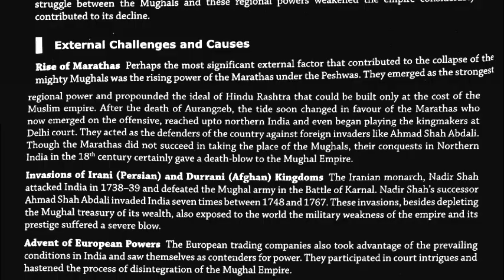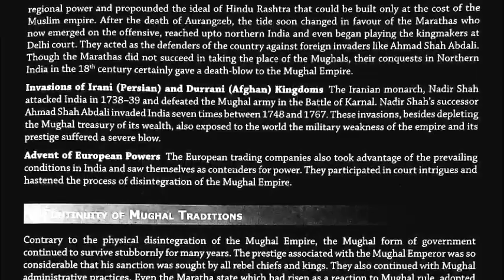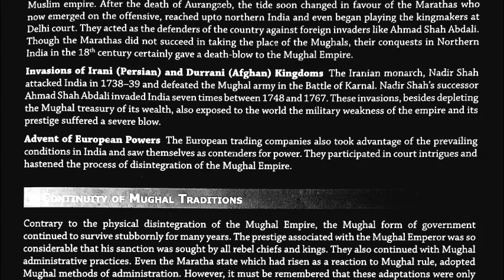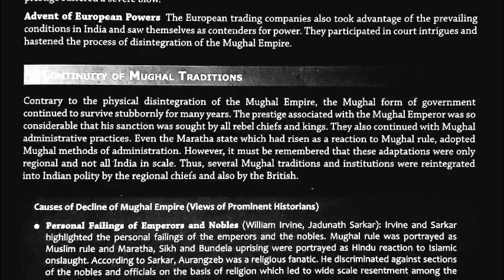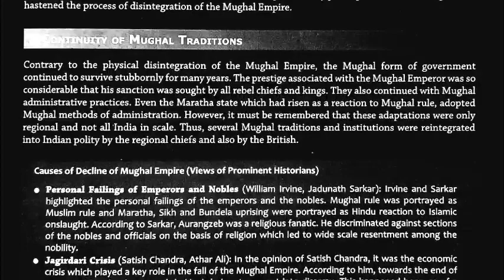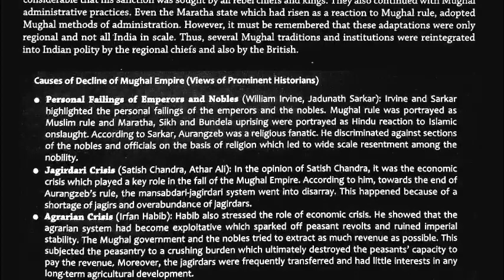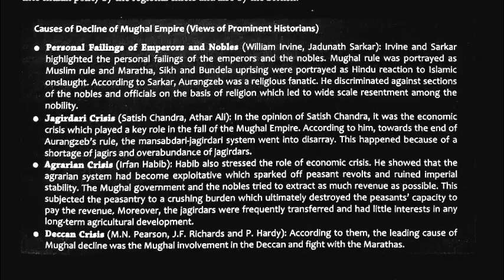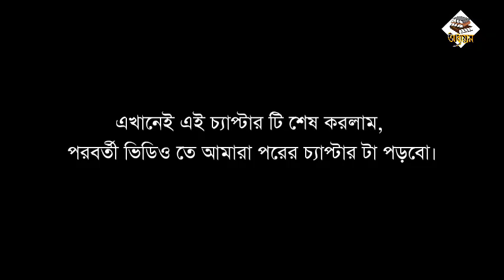V6 || Decline of Mughal Empire || Modern Indian History by Sonali Bansal and Snehil Tripathi.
Embark on a captivating exploration of modern Indian history with the audiobook authored by Sonali Bansal and Snehil Tripathi. 🎙️🇮🇳 Uncover the vibrant tapestry of India's past through engaging narration.